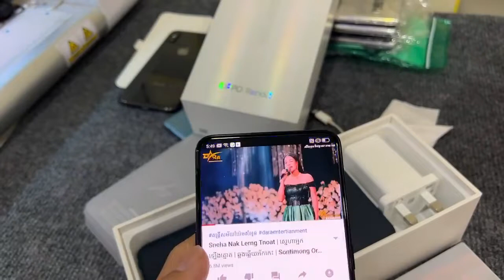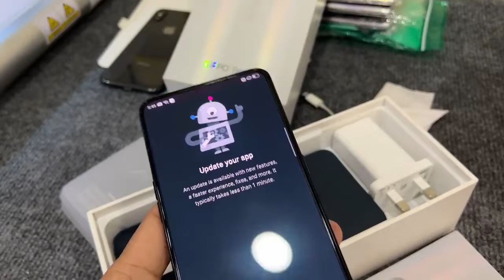បន្តទៅទៀត​ហេីយ​ Oppo Reno2 256G/8G អរគុណសំរាប់ការកំម្មង់​ទិញ​ Special Promotion តំលៃ​ 275$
បន្តទៅទៀត​ហេីយ​ Oppo Reno2 256G/8G
អរគុណសំរាប់ការកំម្មង់​ទិញ​ Special Promotion តំលៃ​ 275$